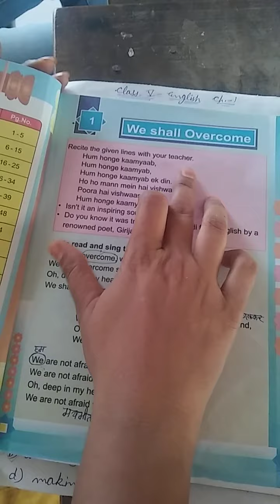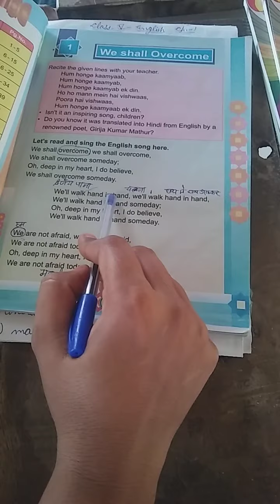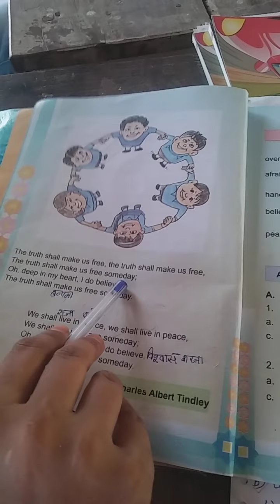MPS | Class 5 - English - Chapter : 1 | Online Class